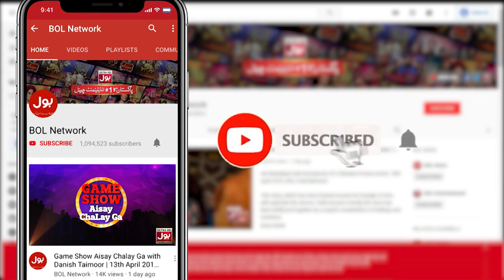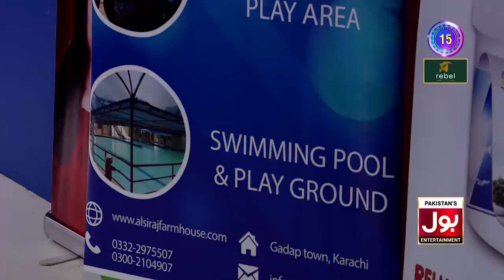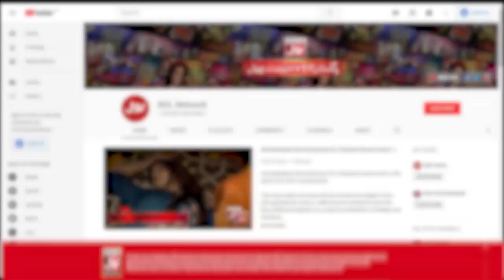Snooker Table - Segment | Khush Raho Pakistan | Faysal Quraishi Show | 27th December 2019